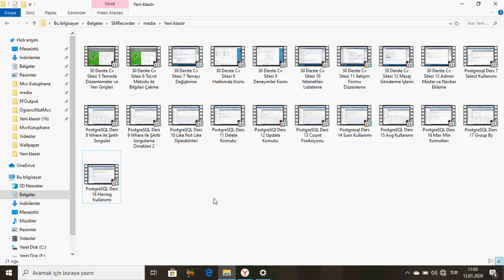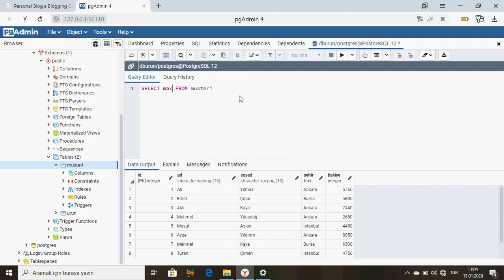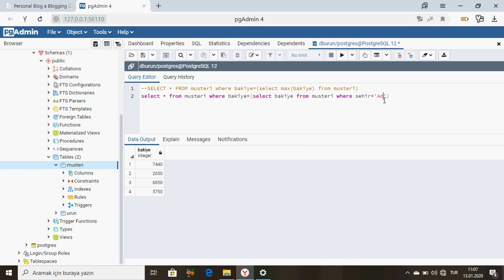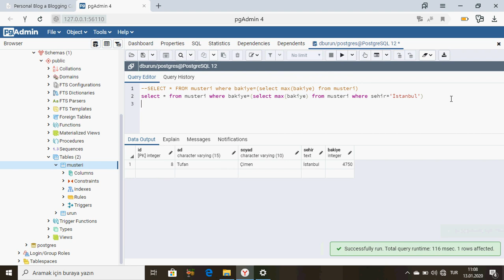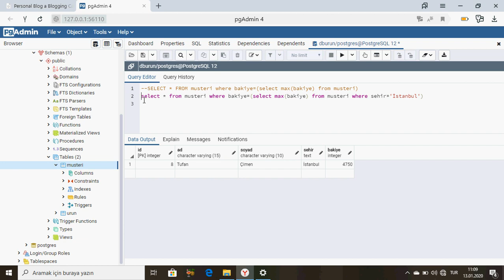PostgreSQL Ders 19 Alt Sorgular (Sub Query)